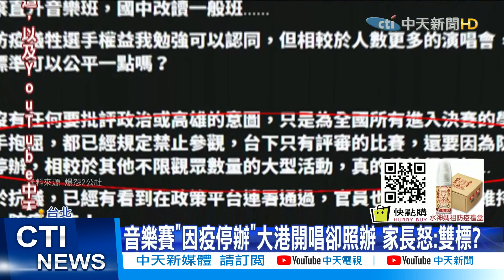【每日必看】音樂賽「因疫停辦」大港開唱卻湧萬人 家長怒:標準在哪?@中天新聞CtiNews 20210328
週六登場的高雄大港開唱，現場湧入了上萬粉絲，氣氛嗨翻!但現場防疫破口隨處可見，有人口罩沒戴好甚至不戴，也有人隨處吃東西。就有家長相當不滿，PO文抱怨，表示大港照常舉辦，但自己女兒的音樂比賽，卻因疫情而停辦，直呼「有夠冤枉」，質疑防疫根本就有雙重標準。